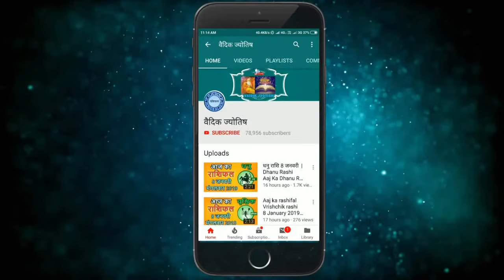Makar Rashi 1 June 2021 Aaj Ka Makar Rashifal 1 June 2021 Capricorn Horoscope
1 June makar rashi
makar rashiJuly 2021
Dainik Rashifal,Horoscope,Astrology
1  जून  मकर राशि
आज का राशिफल मकर राशि
मकर राशिफल